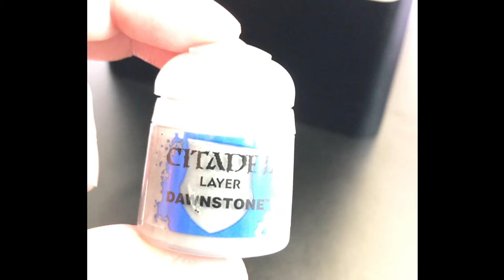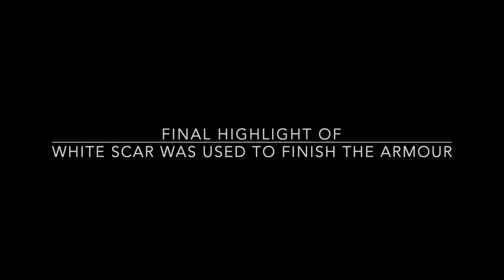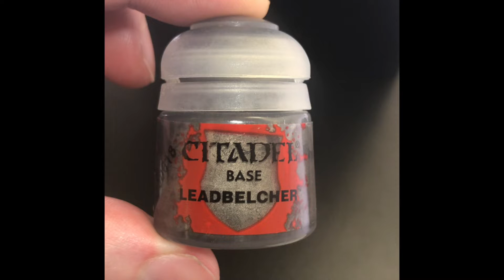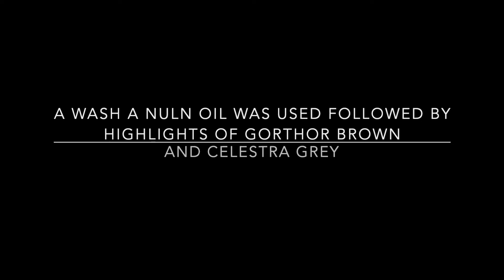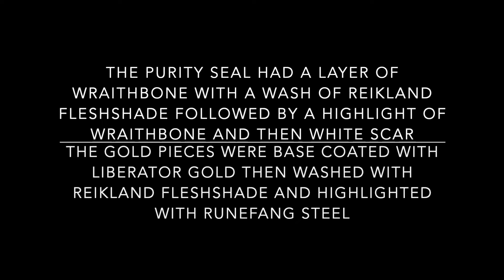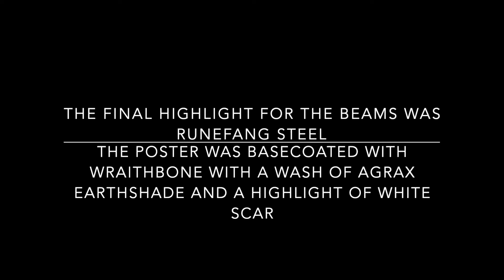HOW TO PAINT KAYVAAN SHRIKE